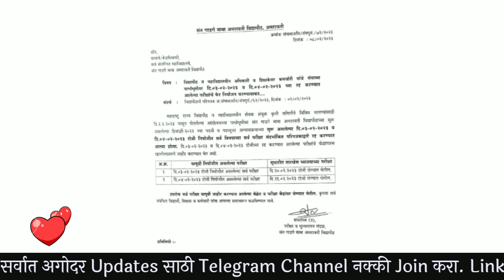SGBAU Winter Exam Important Gr Released 📚 सर्व विद्यार्थ्यांसाठी तातडीची सूचना💯 Amravati University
अमरावती विद्यापीठाच्या विद्यार्थ्यांसाठी अत्यंत तातडीचे परिपत्रक 💯 Winter Exam Important Gr 📚